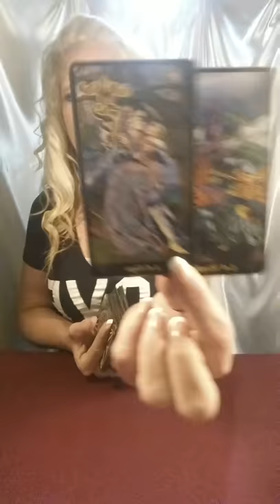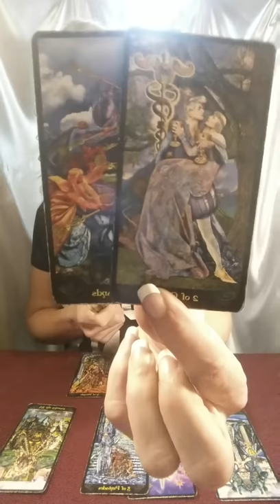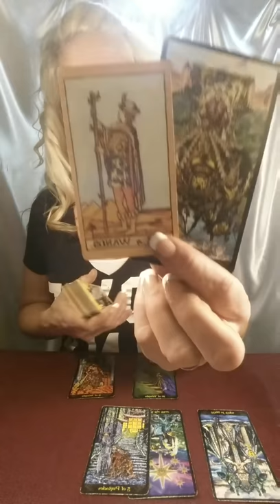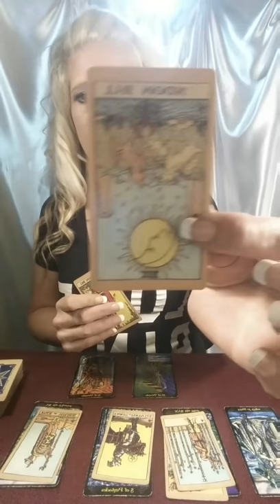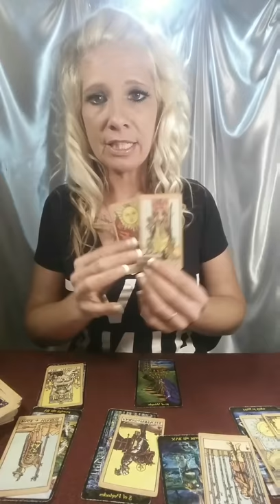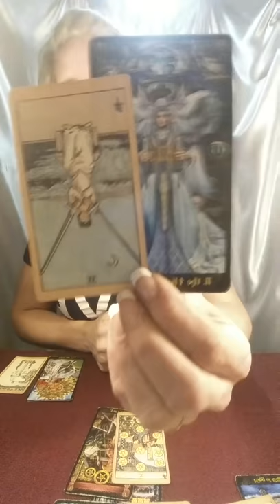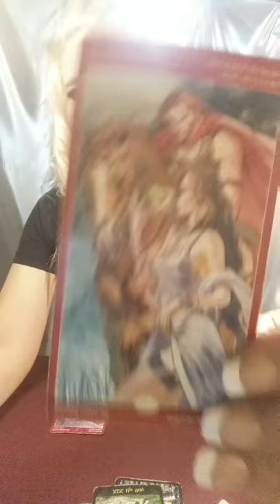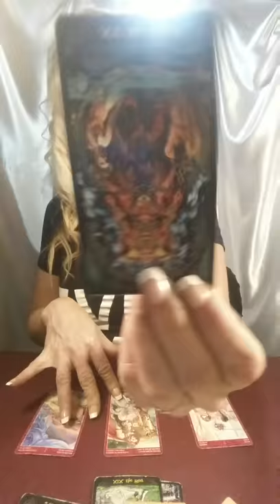GEMINI*WHAT YOU DON'T KNOW...UNTIL NOW-SECRETS COMING OUT!!